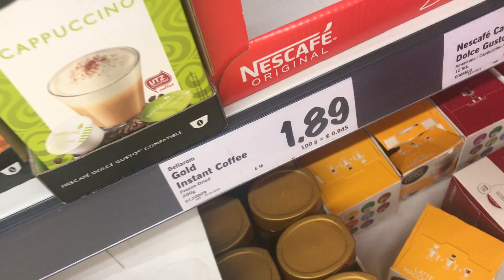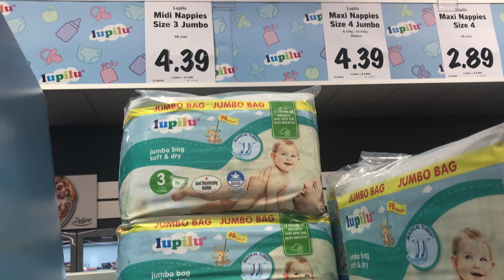London Grocery Stores are Cheap?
London Grocery Stores are cheaper than the ones in Toronto 😞

Have any future video ideas or suggestion for improvement? Comment them below!